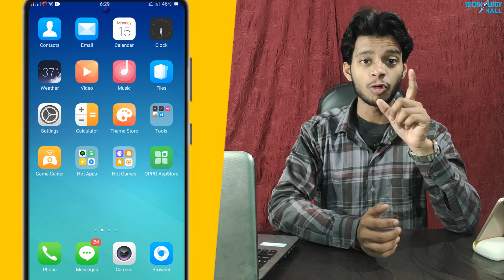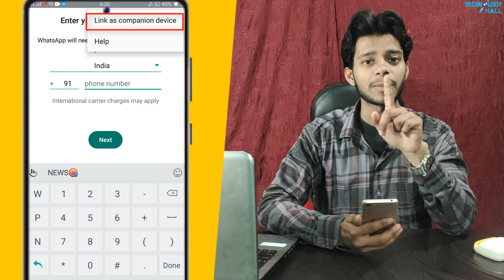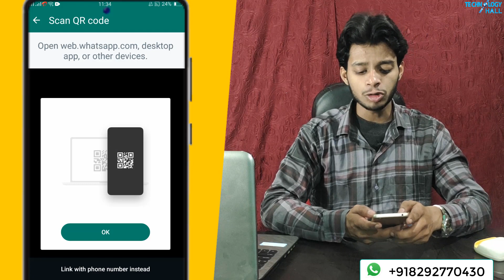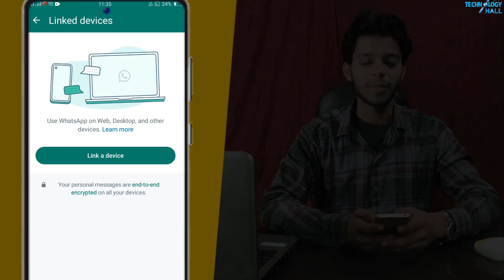Ek Mobile Number se 2 Whatsapp kaise chalaye | Linked device WhatsApp | 2024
Ek Mobile Number se 2 Whatsapp kaise chalaye | Linked device WhatsApp | 2024 | hindi | Technologyhall

Dosto is video me hmne btaya hai ek mobile number se multiple whatsapp kaise use kr skte ho, agr aap bhi ek number se alg alg device me whatsapp use krna chahte ho to ye video ko last tak jrur dekhe.

Friends, A lot of information related to technology, computer, mobile is given on this channel. If you are a computer user or want to learn how to use computer, then this channel is very good for you. And on this channel daily new unique tips and tricks videos are uploaded, So please don't miss any video. Thank u

अगर आप को यह विडियो पसंद आया तो कृपया.
और अगर आप कुछ कहना या पूछना चाहते है तो कृपया नीचे दिए गए कमेंट बॉक्स में लिखें !